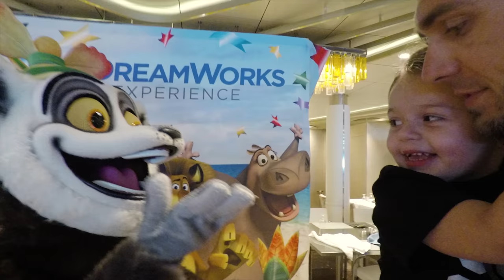Bermuda Cruise & Cliff Jump - TRAVEL VLOG - Anthem of the Seas Part 3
In Part 3 of our Bermuda Cruise Travel Vlog, we head out in Bermuda to cliff jump and then enjoy Horseshoe Bay.

In this episode we Cliff Jump at Admiralty House Park, enjoy the beach at Horseshoe Bay, hit up the B\Dreamworks Character Breakfast back onboard, and then try out the bumper cars!

Songs used in this episode:
Axwell Λ Ingrosso - More Than You Know
Bassjackers x Lucas & Steve featuring Caroline Pennell - These Heights
Kiiara - Whippin (feat. Felix Snow)